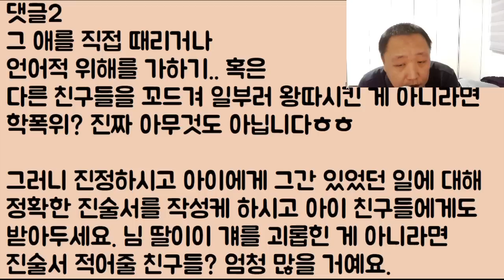[도랏ㅋㅋㅋ] 우리 딸이 아픈 자기 딸이랑 안 놀아주니 '이건 학폭이야!' 라며 난리 치는 정신 나간 여자.. 어 그래 변호사 선임한다~ 덤벼!!! 2부